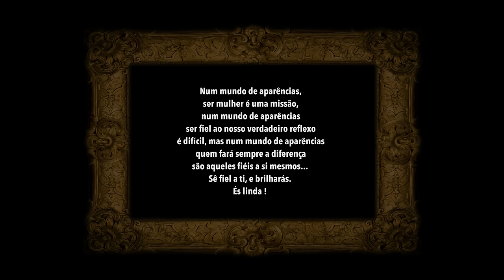Yasmine feat. Josslyn "És o teu primeiro amor" (OFFICIAL VIDEO) [2018] By É-Karga Music Ent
É-KARGA MUSIC ENT. PRESENTS

YASMINE FEAT. JOSSLYN " ÉS O TEU PRIMEIRO AMOR " [2018] By É-Karga Music Ent.

Produced by BADOXA / All Instruments by BADOXA / Lead & Background vocals by YASMINE & JOSSLYN / Recorded É-KARGA MUSIC STUDIOS / Mixed & Mastering by T. DOUMERGUE @ T-D STUDIO, PARIS / É-KARGA MUSIC ENT.

Realização : Wilsoldiers
Direção de fotografia : Wilsoldiers
Direcção artística : Grace Macedo
Produção : Grace Macedo & Thayline Oliveira
Iluminação : Miguel Cummins
Assistente iluminação : Eliseu Furtado
Tratamento de imagem : Gerson Branco
Maquilhagem : Yara Lacerda
Estilista : Rita Cerqueira